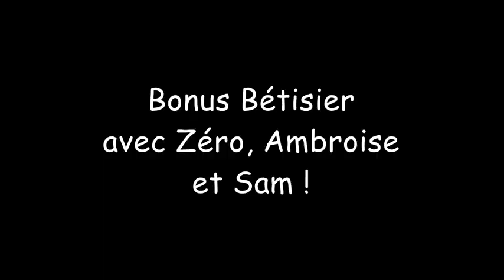Doublage / Fandub : Ne part pas... (Pokémon - TrainShipping / Nabil (Hop) x Victor (Sword)) VF / FR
Voici un nouveau petit doublage ! ;)
Cette fois ci sur Nabil et Victor de Pokémon Epée & Bouclier (Sword & Shield) ! Je doit avouer que j'ai un peu galérer a le traduire, puis a me souvenir de ce que voulais dire la fin, ce n'est surement pas très clair, et en plus je n'ai pas fini le jeu ou fait les DLC mais c'est Victor qui part, Nabil doit quand a lui rentrer au laboratoire, je suppose que ce que veux dire Victor correspond plus ou moins a "part avec moi". ^^'
Bref, j’espère que vous passer de bons moment devant ce fandub. ^^ (Un Gloria x Rosemary est aussi en cours de préparation !)
Bye ! ;)
Framb